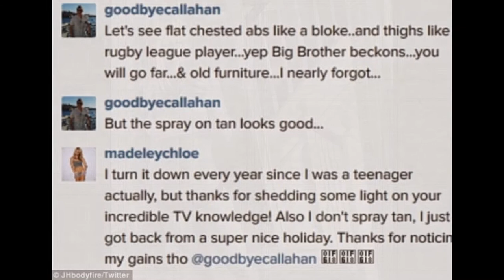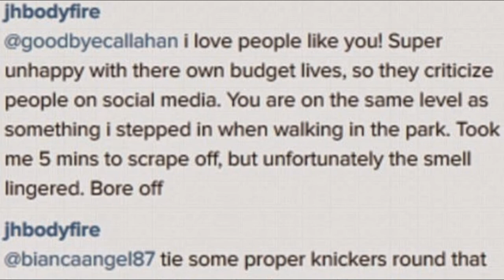Rugby star James Haskell praises girlfriend Chloe Madeley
Rugby star James Haskell praises girlfriend Chloe Madeley for showing the 'female form' in all it glory... as he comes to her defence against vicious Instagram trolls
Her muscular physique is constantly coming under attack on social media.
And while Chloe Madeley has made it clear that she is not phased by the comments of those who do not appreciate her athletic figure, her boyfriend James Haskell couldn't help but stand up for his partner on Instagram.
Responding digs made by internet trolls, the rugby player did not hold back as he wrote: '@goodbyecallahan i love people like you! Super unhappy with there own budget lives, so they criticize people on social media.